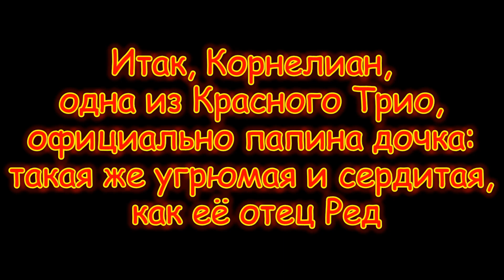ГДЕ, БЛИН, МОЯ ДОЧЬ??!!! (мем)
Ещё мем